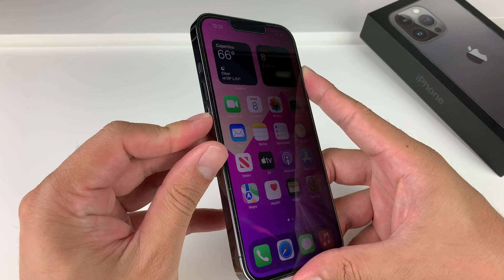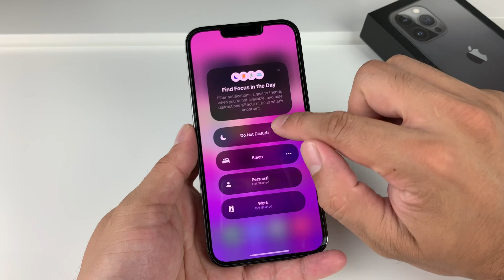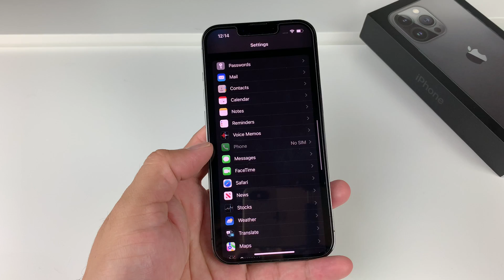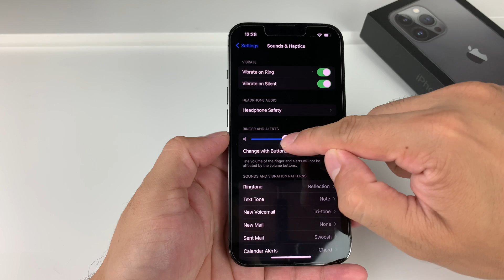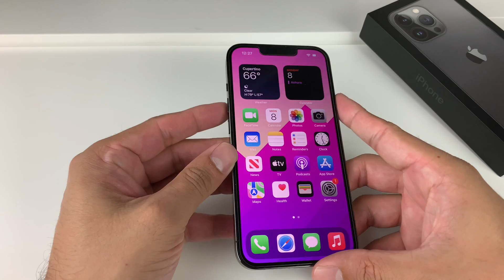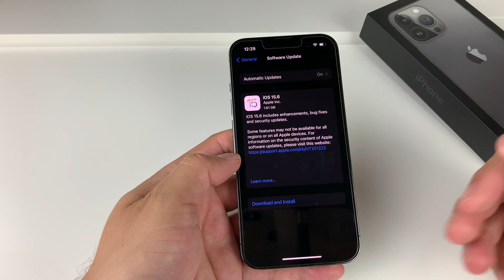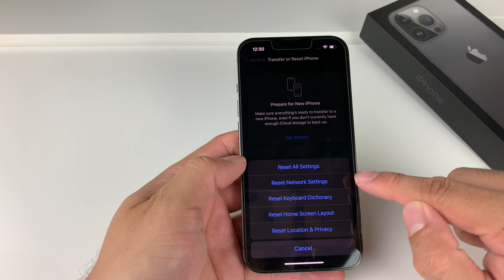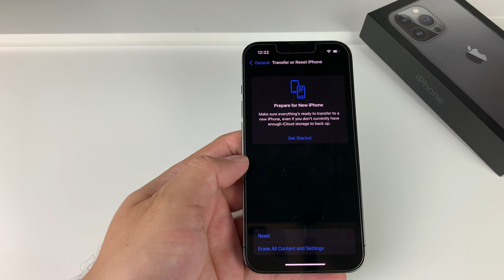iPhone Doesn’t Ring with Incoming Calls (FIXED)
In this video we show you how to troublehsoot and fix your iPhone ringer not working with incoming calls. There's few reasons why your iPhone doesn't ring with incoming call that can be fixed by checking few settings and performing some resets as we shown in this video.